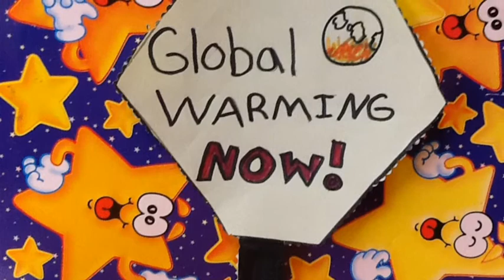Glaciers Cause and Effect 2011-2012